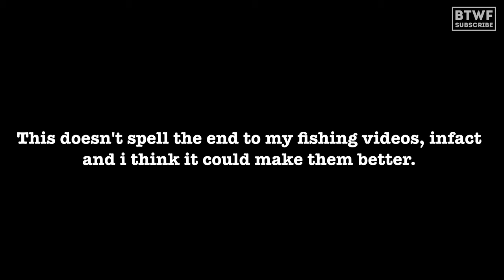A NEW LIFE EXPERIENCE | SPEARFISHING FOR BASS | SPEARFISHING UK | LIQUID CINEMA | CHANNEL ISLANDS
I'm 32 years old, in the passed 15 years of fishing I've never once thought about entering the sea with a gun and shooting fish, I have to admit its never once come across my mind. Till now!

Some close friends have been doing it for ages, always asking if I want to come out. I've always said no (scratches his head - should I?) but I've bit the bullet.

A month ago or so I went for a paddle with friends and its opened up a new can of worms for me. - I question why I have never done this before! This is a whole new level of experience!

Being below the surface is out of this world. Being with the fish, in and out of the crazy weed formations, looking up at the sun whilst it glistens through the water layers.. and so much more. its not about killing everything in sight for me, its about understanding, fish behaviour and of course nature and how it lives on below our noses.

This is the start for me. Hopefully another ever lasting journey that you c an share with me!

Enjoy my first spearfishing video!

I'm a novice compared to the youtube greats like @JoePK @DanielMann and others so the gear I am using at the moment is pretty basic.

The Gun is a 75 size and my suit is a simple 3.2mm from amazon! nothing special nothing fancy. (luckily the water is 18 degrees at the moment)

My fins are OMAR, cheap and cheerful and the snorkel the same.

You don't have to have the best to enjoy it! trust me!

Like if it was up your street and Throw a sub if you want to see more fishing and spearfishing related videos from us (remember to hit the bell for notifications)

As always be safe, fish and hunt hard but enjoy what you do!

Sam :D